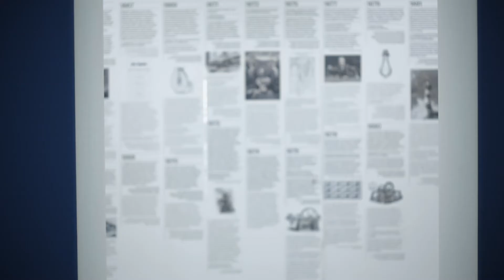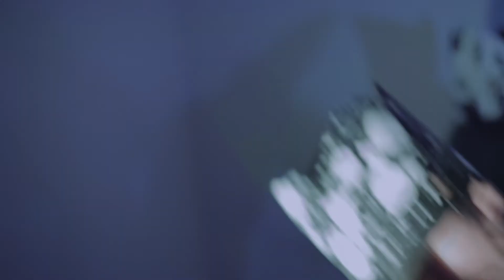Letní ateliér: Galerie jako jeviště | 2020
MgA. Jana Machalíková, Mgr. et MgA. Barbora Šupová

Letní ateliér Galerie jako jeviště se letos zaměřil na krátkodobou výstavu Sen ve snu: Edgar Allan Poe a umění v českých zemích. Ateliér reflektoval tvorbu amerického spisovatele, básníka a teoretika Edgara Allan Poea. Reagoval na možnosti ruchového a zvukového doprovodu představení a ověřoval přístupy mluveného projevu. Účastníci ateliéru si vyzkoušeli vstupovat do rolí a dramatických situací, interpretovat text a používat své tělo jako výrazový prostředek. Ukázka představuje sestřih ze závěrečné performance realizované přímo v expozici Veletržního paláce.

Pětidenní letní ateliéry se každoročně konají ve výstavách a ateliérech Národní galerie Praha i v jejich přilehlém okolí vždy od 10 do 16 hodin. Programy připravujeme pro různé věkové skupiny od 7 do 16 let.